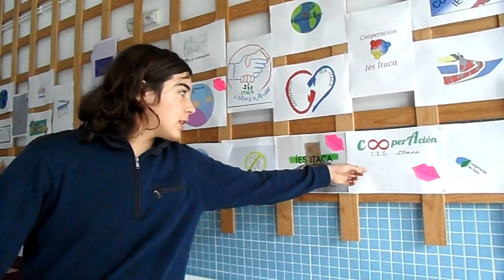LOGOS FINALISTAS PARA EL DEPARTAMENTO DE COOPERACIÓN.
El alumnado de 2º de ESO, en la materia de Plástica con el profesor Álvaro Izquierdo, creado logotipos para el departamento de Cooperación. El alumnado que ha creado los logos finalistas cuentan en qué se han inspirado.